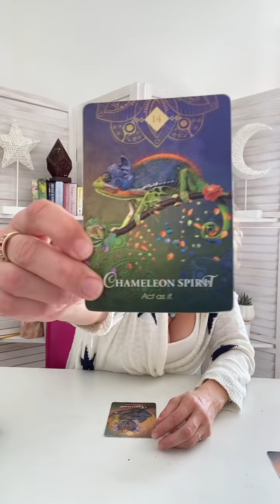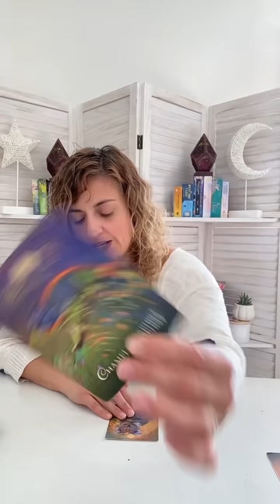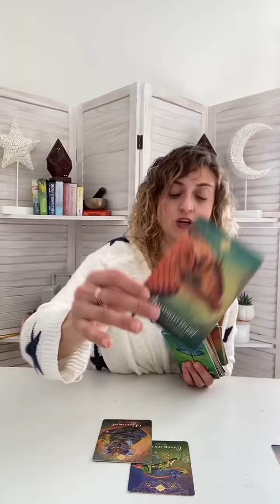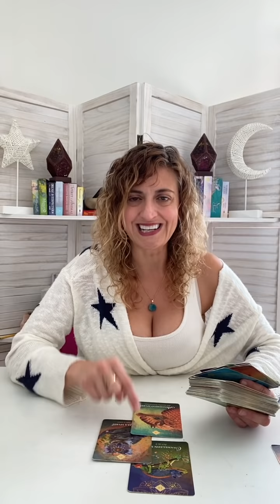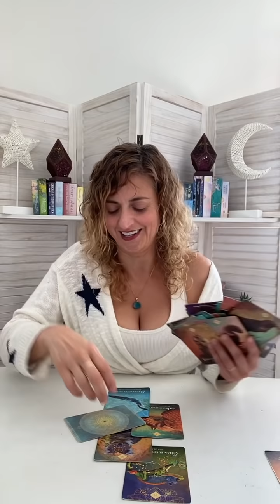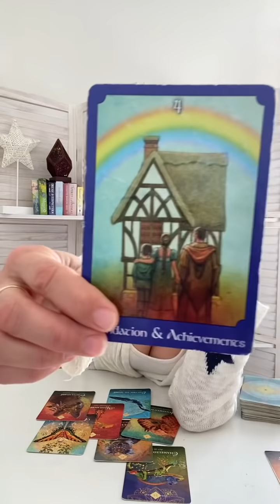♋️ CANCER Tarot ♋️ THIS IS THE READING 2 END ALL READINGS *Destiny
Week Ahead Cancer Tarot - Weekly Oracle and tarot card reading from Born without Boundaries.

FB: Born without Boundaries Tarot